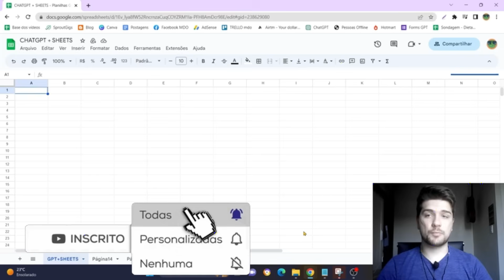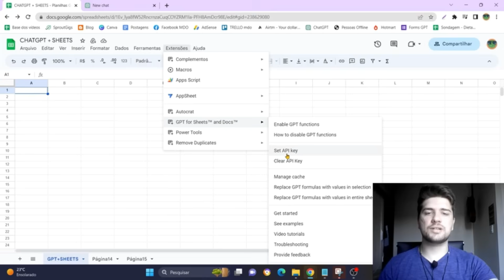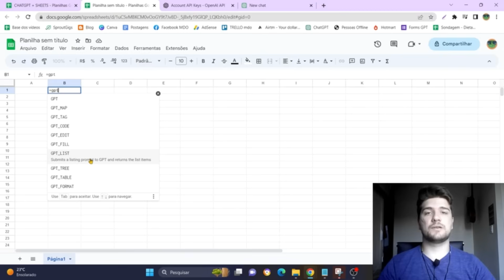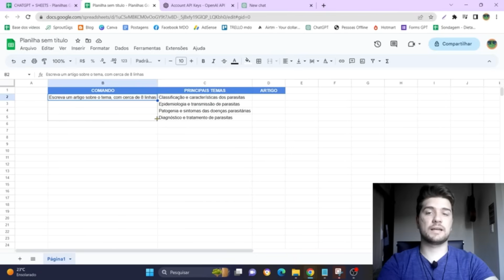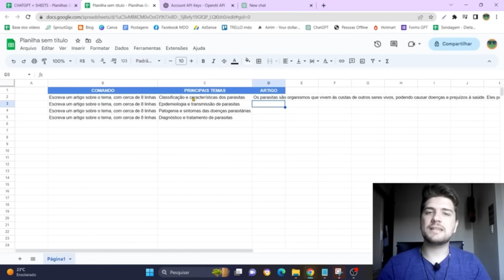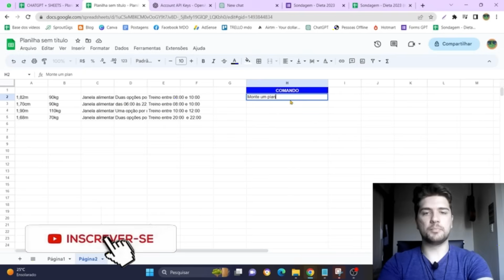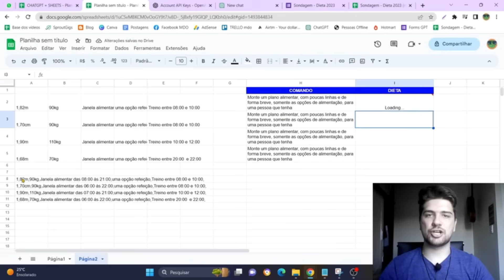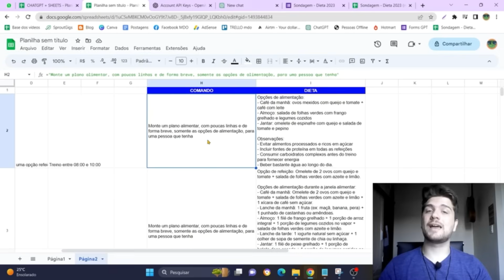😱Domine o poder da automação com ChatGPT e Google Planilhas | Google Sheets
O WPS Office é a melhor alternativa GRATUITA ao Microsoft Office. Faça o download para Windows, MacOS ou Mobile gratuitamente

Neste vídeo, mostraremos como vincular o ChatGPT com o Google Sheets.

📲Nos acompanhe!

CAPÍTULOS DESSA AULA:

00:00 Introdução da aula
01:08 Instalando e configurando a extensão
04:37 Funções do Chat GPT
10:53 Forms + ChatGPT + Sheets